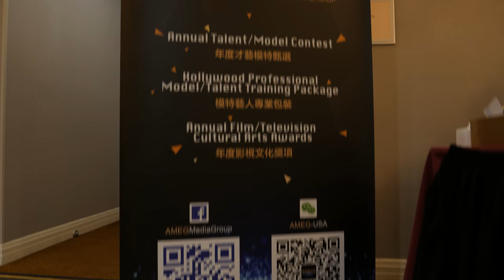AMEG Talent and Model Contest 2018 s